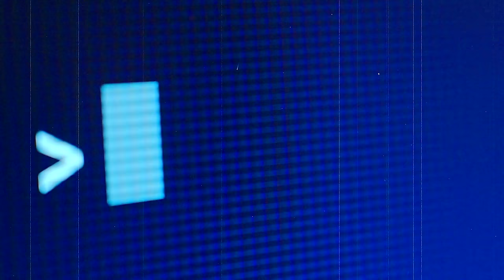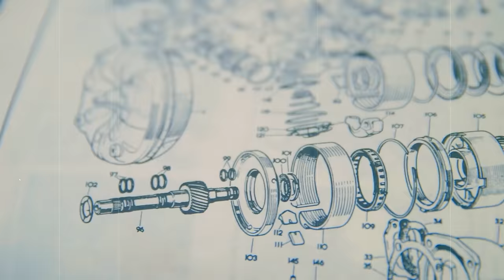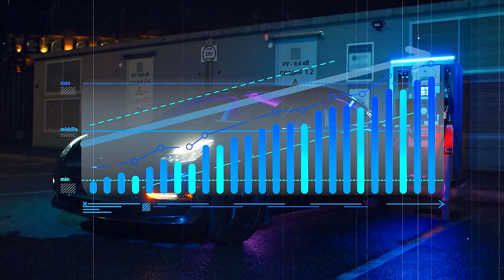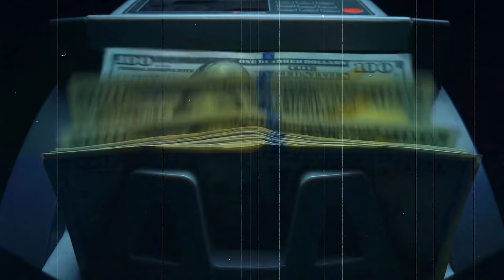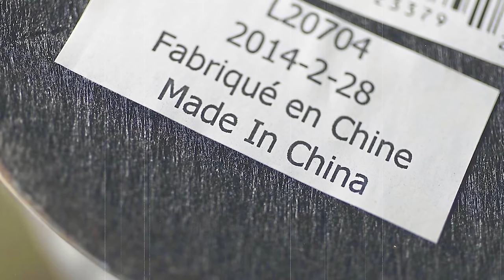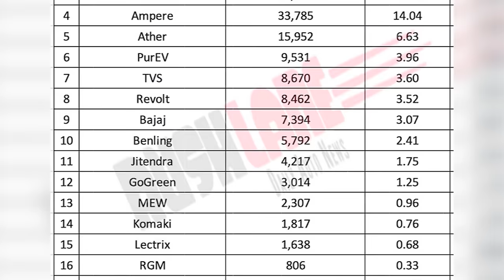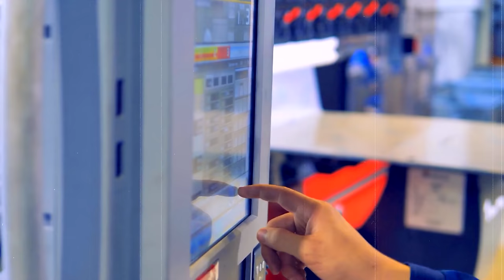Dark Truth of Indian EV Scooters 🔥 How Indian Brands are Selling Rebadged Chinese EVs? Live Hindi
This video is about "How Indian Brands are Selling Chinese EVs? 🔥 Rebadged Chinese Electric Scooters | Live Hindi"